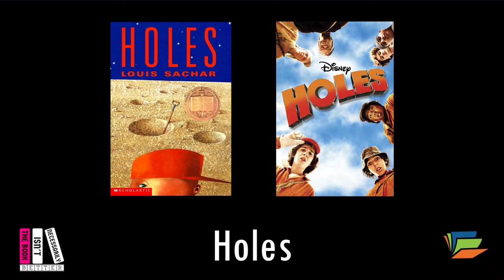The Book isn't Necessarily Better (Podcast): Holes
The librarians revisit a childhood favorite, Louis Sachar's Holes. In this episode: Have you forgotten how sophisticated Kissin' Kate Barlow's backstory is? (We did!) How would you describe Holes: as a YA or a juvenile novel, a modern fairy tale, a mystery, or a quest? And will the librarians ever remember what digging machines are called?!